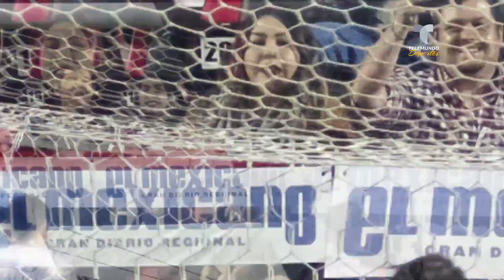El “Pollo” Saldívar, el ataja-penales de Pumas | Liga MX | Telemundo Deportes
Video oficial de Telemundo Deportes. Alfredo Saldívar volvió a bajar la cortina y frente al América acrecentó su récord de tiros penales detenidos en el Apertura 2018.